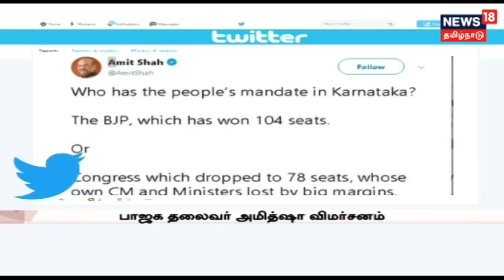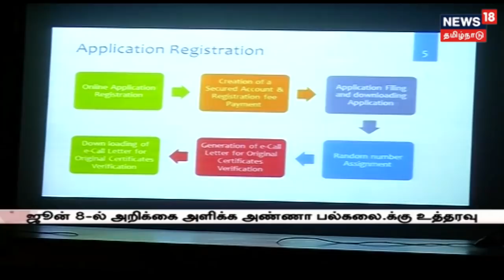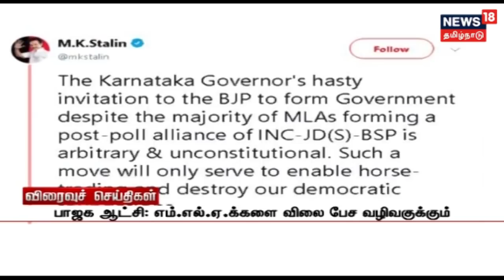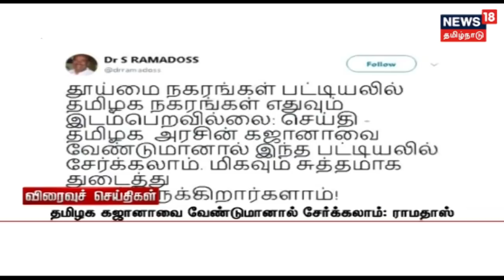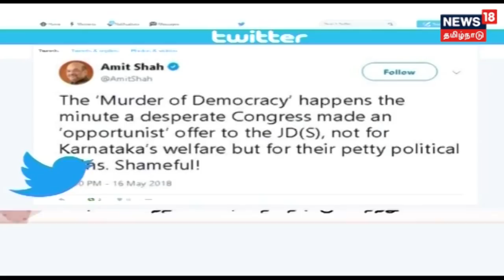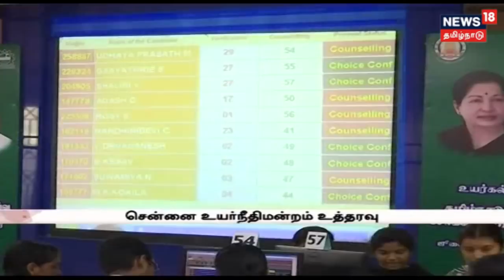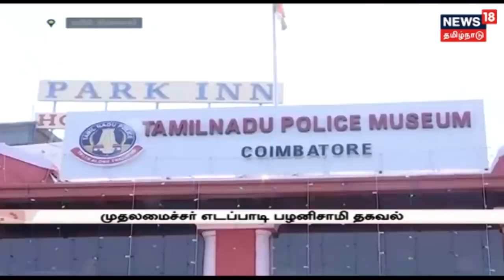காவிரி செயல் திட்டத்தில் மாற்றங்களை செய்வதற்கு உச்சநீதிமன்றம் உத்தரவு!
காவிரி நதிநீர் பங்கீட்டை மேற்கொள்ளும் அமைப்புக்கு காவிரி நதிநீர் மேலாண்மை ஆணையம் என மத்திய அரசு பெயர் சூட்டியுள்ளது, உச்சநீதிமன்றத்தில் தாக்கல் செய்யப்பட்டுள்ள இறுதி அறிக்கையில் ஆணையத்தின் அதிகாரத்தில் தலையிடுவதற்கு யாருக்கும் அதிகாரம் இல்லை எனவும் தெரிவிக்கப்பட்டுள்ளது.